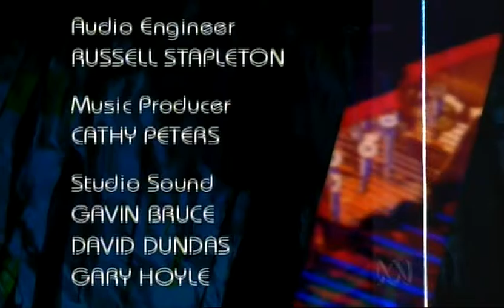The Necks - SET, aired on 2006-05-02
The Necks  SET  10:00pm  Tuesday, May 2, 2006

"Hosted by Kate Crawford, SET is a bold, new live performance-based music program featuring
the very best of Australia's vibrant and diverse experimental music scene.
This fascinating world, long neglected by the mainstream media, is one brimming with new ideas,
approaches and philosophies about the possibilities of music and sound.
SET showcases a wide range of artists from those pushing the boundaries of jazz, pop and
classical composition, to makers of unusual and beautiful new instruments.
SET will feature nine programs throughout May, July and August.
Tonight on SET we feature The Necks, one of Australia's great cult bands.
Forming The Necks, Chris Abrahams (piano), Tony Buck (drums), and Lloyd Swanton (bass)
conjure a chemistry that is difficult to describe in orthodox terms.
Featuring lengthy pieces which slowly unravel in the most intoxicating fashion,
frequently underpinned by an insistent deep groove.
The deceptive simplicity of their music throws forth new charms on each hearing.
Not entirely avant-garde, minimalist, ambient, or jazzy, the music of The Necks are
undisputedly unique in the world today".

NW

DIGITAL SOURCE - DVD RECORDER (RECORDS IN 4:3) - DISC - PC - NERO MPEG-2 FILE.
Mpeg-2 Dolby Digital 384KBPS Stereo
Video 720x576 Up To 9MB VBR   26Min29Secs